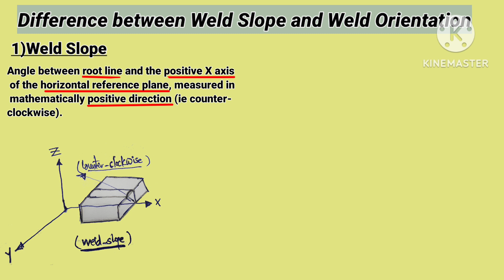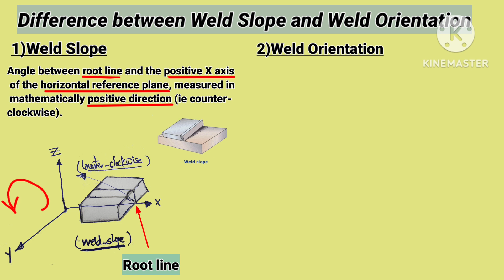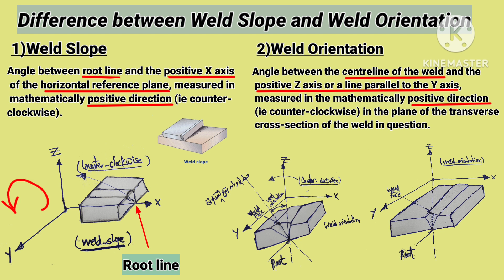Difference between Weld slope and Weld Orientation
كل يوم زتونة
 يوم زتونة.

من ضمن العوامل المهمة اللي بتأثر علي جودة اللحام هي أوضاع اللحام وعندنا اربع انواع من اوضاع اللحام:
١)الوضعالارضي
٢)الوضع الافقي
٣)الوضع الرأسي
٤)الوضع العلوي

وعشان تنتقل من وضعية للتانية لازم تعرف عنصرين مهمين جدا وهما:

1)Weld Slope
2)Weld Orientation.

وعشان تعرف تفرق بين الاتنين عملنا ليكم الفيديو ده 👇